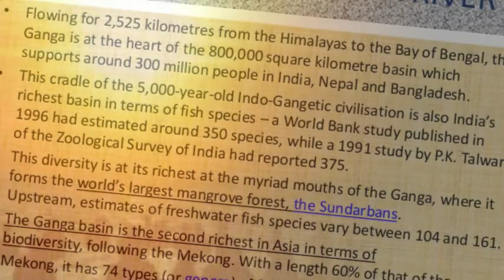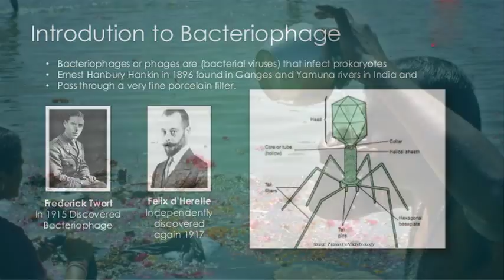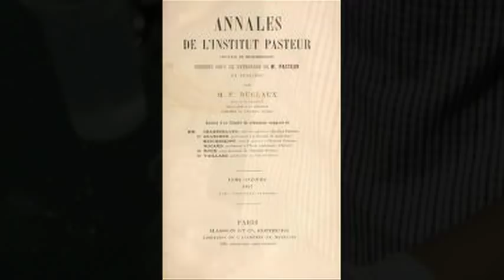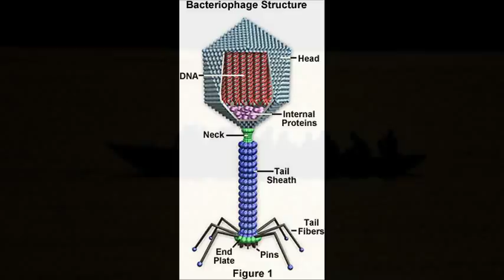గంగ నీటిలో ఏముందో తెలిస్తే షాక్ అవ్వక తప్పదుShocking And Unbelievable Scientific Facts About Ganga-